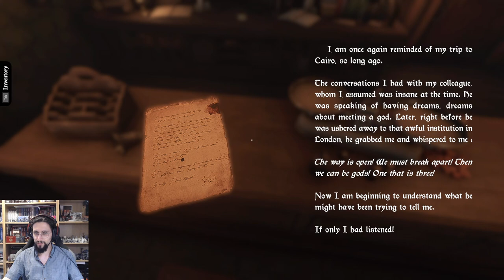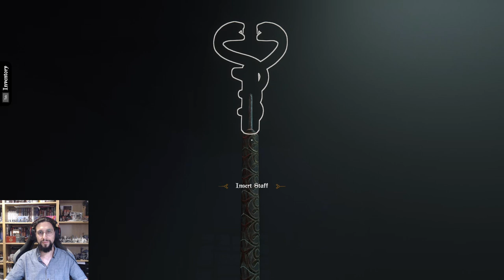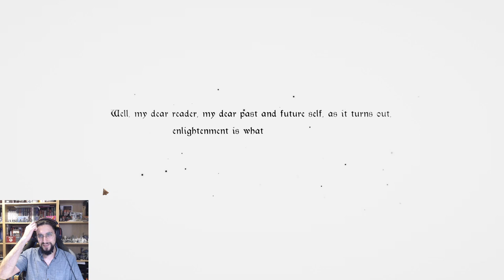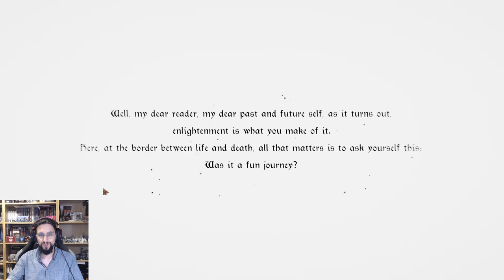We have to get out! Escape First Alchemist playthrough!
In this video you will see our first attempt at an Escape Game:
Escape First Alchemist!
Join us in the journey of the Main Story Quest in the critically acclaimed MMORPG Final Fantasy XIV / Final Fantasy 14